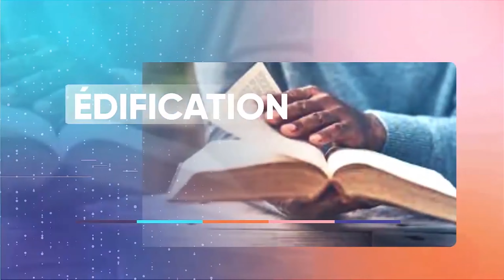Comment comprendre la notion de fécondité? - Panéliste: Pasteur Emmanuel KIEMTORE / E.K.L